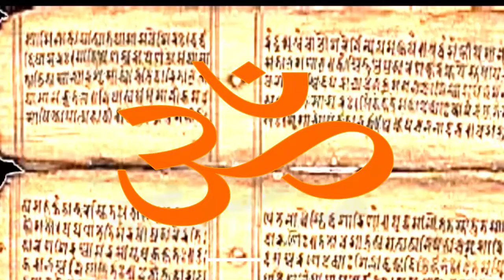शुक्ल यजुर्वेद अध्याय 8 मंत्र 50-वेद के पारंगत विद्वानों की सलाह का किस प्रकार अनुसरण करना चाहिए ?